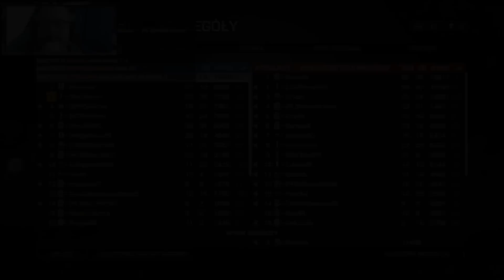Battlefield 4 (AEK-971) Mord i Szał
Battlefield 4 Multiplayer - Kampania to jeden, mały aspekt tego co oferuje nam BF4, bo powiedzmy sobie szczerze, że to dlaczego większość z nas gra w Battielfield 4 to multiplayer. Poprzednia część to ponad 500h spędzonych na polu bitwy w moim wykonaniu, tym razem może być podobnie. Choć początki są ciężkie, sporo błędów, niedoskonałości, problemy techniczne, to widać, że w Battielfield 4 drzemie ogromny potencjał i za pewne będzie rozwijany przez wiele miesięcy po premierze. Wyjdzie kilka dodatków (osobiście czekam najbardziej na coś ala Close Quarters - Walka w Zwarciu), jeszcze więcej patchów i mini usprawnień. Jak dla mnie bomba. Spodziewajcie się wielu gameplayów z Battlefield 4 Multiplayer, gdzie gram snajperem. Tych, którzy chcą zagrać razem ze mną odsyłam na live bo jak gram z widzami to właśnie tam. Widzimy sie na polu bitwy:)

Battlefield 4 Zagrajmy w